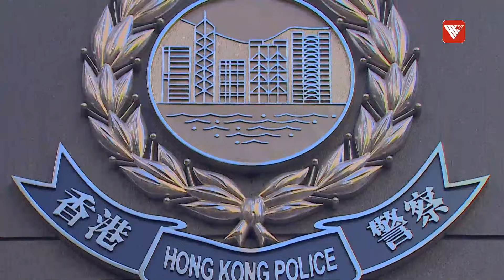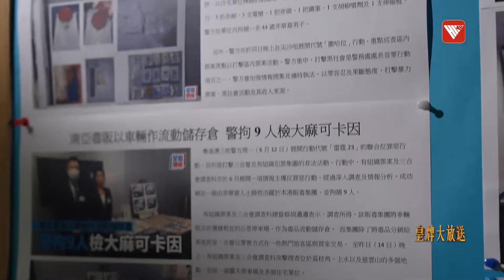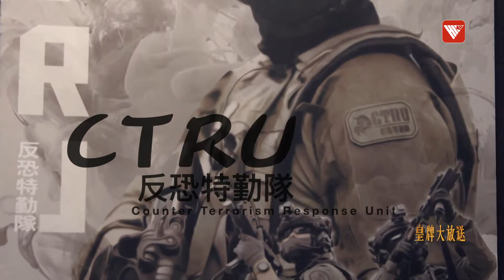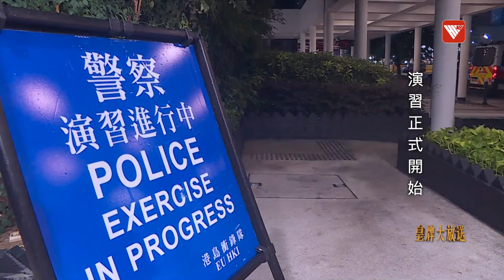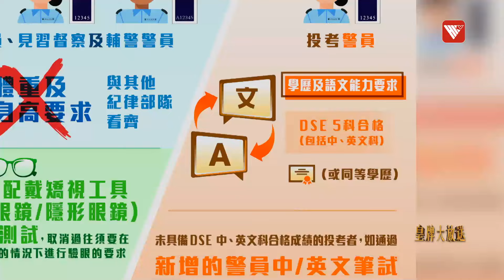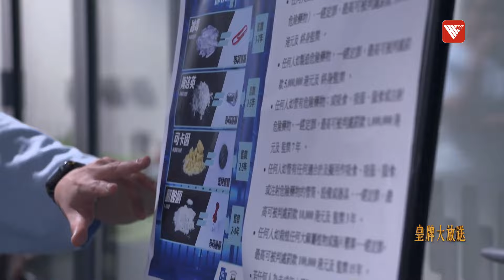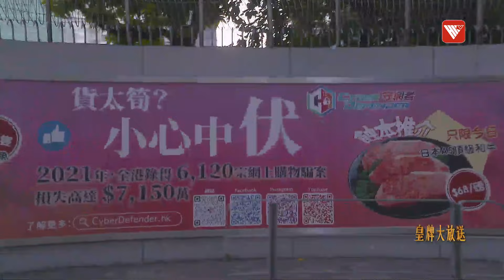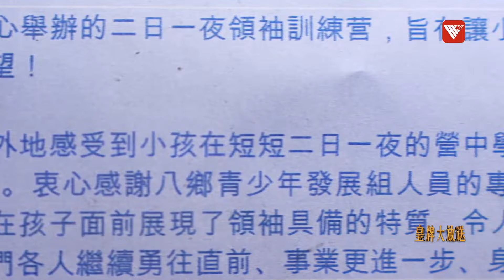O記解密72小時偵破謀殺碎屍案 香港警察如何守護這座“最安全城市”？｜香港警察故事2023#香港v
2023年，香港疫情後各項社會活動也穩步復常，2023年2月，香港發生了一單嚴重的謀殺碎屍案，警方在短短72小時內破案並抓捕了所有疑犯，影片中，警隊俗稱「O記」的有組織罪案及三合會調查科總督察，將解密香港警察刑偵破案的關鍵。除此之外，本片以紀實的方式，呈現了香港警察反恐訓練與演習、警察招募與培訓、反詐騙行動、警隊防騙宣傳以及少年警訊等多個年度主題，展示了數個香港警察真實工作場景。

更多香港熱話 等你發掘！
本期嘉賓：@hongkong@HKPChannel
【HongKongV】